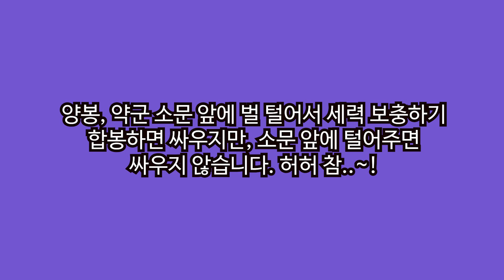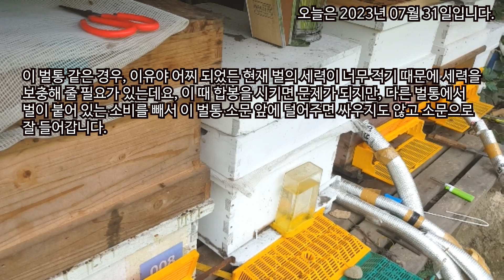양봉 약군 소문 앞에 벌 털어서 세력 보충하기 합봉하면 싸우지만 벌을 털어주면 싸우지 않습니다 허허 참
저도 이제 양봉의 경륜이 쌓여서 이런 것도 알게 되었습니다.
벌들을 서로 합봉을 하면 싸우지만, 소문 앞에 벌을 털어주면 싸우지 않습니다.
그래서 세력이 강한 벌통에서 소비를 벌이 붙어 있는채로 꺼내서 약군의 소문 앞에 털어주면 벌들이 싸우지 않고 자연스럽게 털어준 벌통 소문으로 뻘뻘뻘뻘 기어 들어갑니다.
그리고 벌을 털어버린 소비를 넣어주면, 합봉을 한 것과 같은 효과가 나며, 합봉을 하면 싸우지만, 이렇게 소문 앞에 벌을 털어주면 싸우지 않습니다.
허허 참..